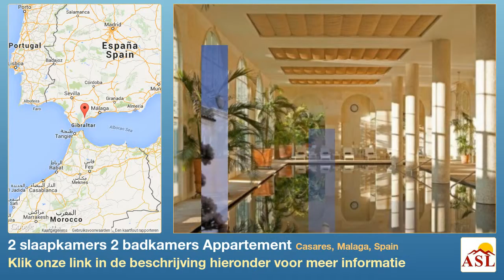2 slaapkamers 2 badkamers Appartement te Koop in Casares, Malaga, Spain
Meer informatie op Appartement te Koop in Casares, Malaga, Spain met 2 slaapkamer, 2 badkamers

nieuwbouw, ruime accommodatie, kwaliteit woonplaats, dicht bij de golf, ondergrondse parkeergarage, beveiligingssysteem, Gated complexe, Lift, marmeren vloeren, opslagruimte, moderne, dicht bij de restaurants